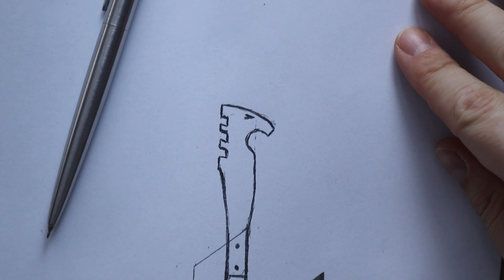How to make a unique knife - perfect for chess players !!!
I Turn a Stanley knife into a little Pocket Knife – DIY
Here's a small project that I started in one of the evenings. The pocket knife is made of old knife Stanley and a piece of antlers. The perfect way to turn steel scrap into something useful.  On the handle was carved a chess figure - knight.
I hope you enjoy my work and the movie.
If you have any questions about carving in wood, the tools I use or other things, just ask me in a comment. I will try to answer as soon as possible. This means a lot for me :]

DIY, building quality things with your hands, knifes, gear, carving stuff, weapons, survival, handmade